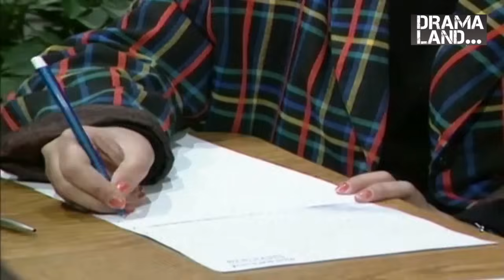يوميات مدير عام - حكاية غريبة خربت الدنيا على المدير بسبب الموظف النصاب - أيمن زيدان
النوع : كوميدي
تأليف : زياد الريس
إخراج : هشام شربتجي

أبطال العمل حسب الظهور :
أيمن زيدان
خالد تاجا
نادين
أندريه سكاف
أمية ملص
سامر المصري
عصام عبه جي
سحر فوزي

إذا كنت من محبين وعشاق حكايا الدراما إدعمنا وكن جزءً من عائلتنا ❤